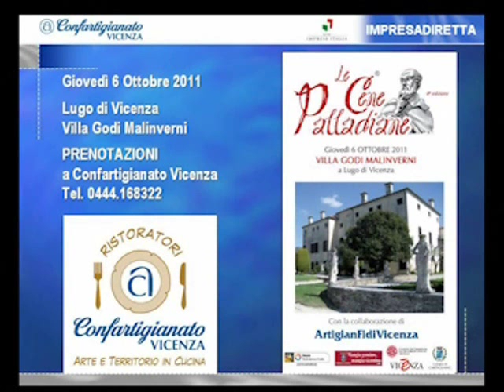"Cena Palladiana" in Villa Godi Malinverni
Cornici favolose, menu studiati nel dettaglio, chef rinomati. Queste le caratteristiche principali delle "Cene Palladiane". L'ultimo appuntamento della stagione, giovedì 6 ottobre 2011 a Lugo di Vicenza, in Villa Godi Malinverni.